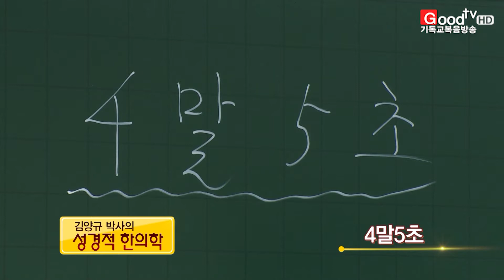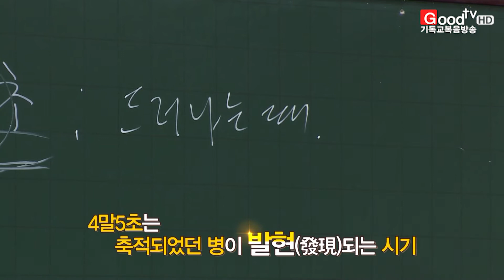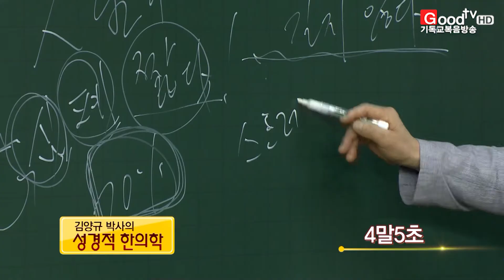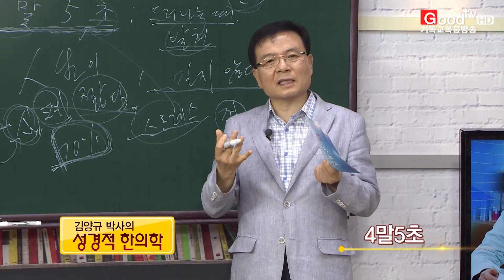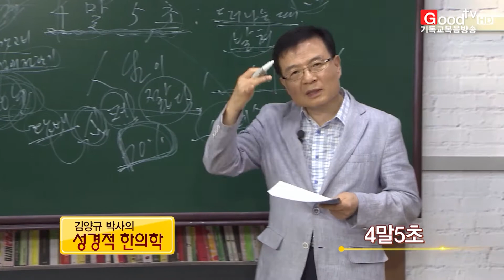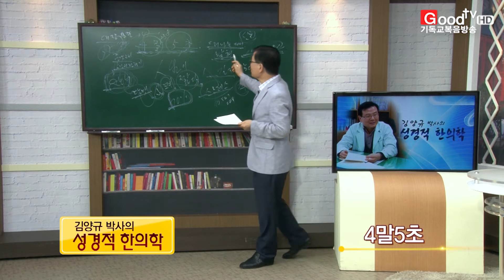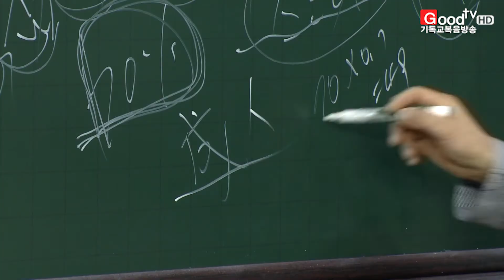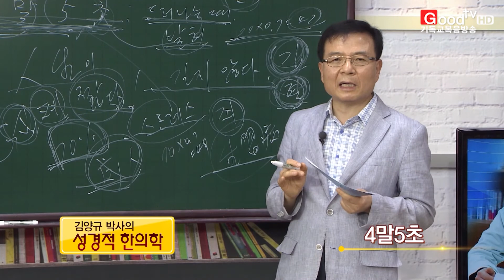김양규 박사의 성경적 한의학 106회_4말5초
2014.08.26. GoodTV 특강_김양규 박사의 성경적 한의학 106회_4말5초